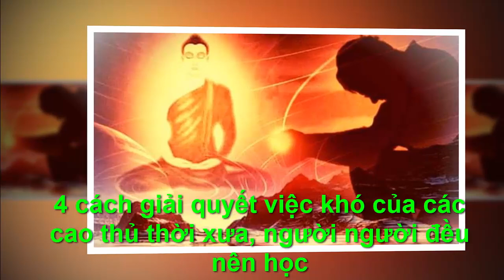4 CÁCH GIẢI QUYẾT CÔNG VIỆC ,BÍ QUYẾT THÀNH CÔNG CỦA CAO THỦ THỜI SƯA - "Chân Lý Cuộc Sống "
●TUYÊN BỐ MIỄN TRỪ CÁC TRÁCH NHIỆM PHÁP LÝ:
👋 Chào tạm biệt và hẹn gặp lại các bạn trong các video tiếp theo. 4 CÁCH GIẢI QUYẾT CÔNG VIỆC ,BÍ QUYẾT THÀNH CÔNG CỦA CAO THỦ THỜI SƯA - "Chân Lý Cuộc Sống "